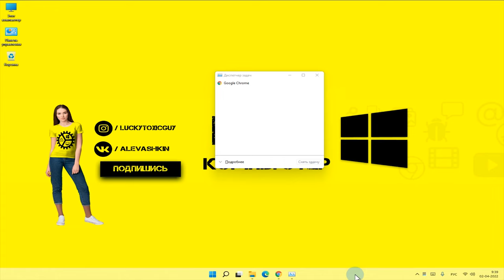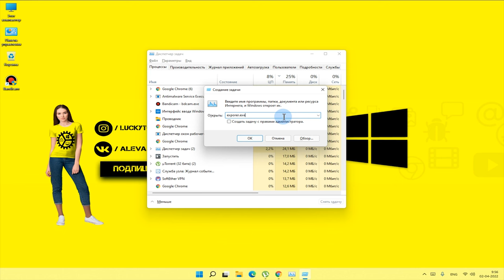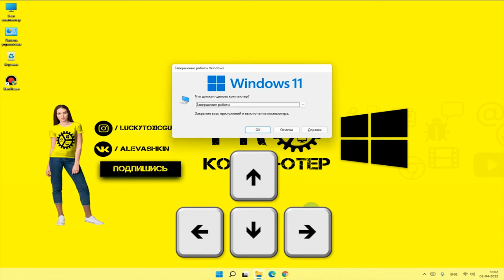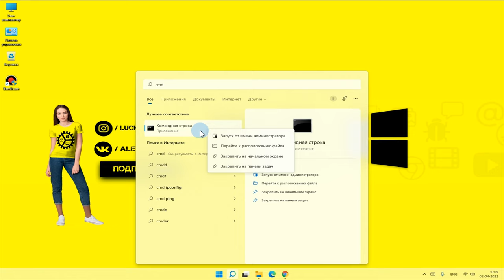🔥 Завис компьютер, какие клавиши нажимать?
РЕШЕНО! Что делать если Завис компьютер, программа, или приложение в Windows!
Используйте эту комбинацию клавиш, чтобы починить зависший компьютер или ноутбук. Когда ваш ноутбук внезапно зависает посреди работы, игры или обычного серфинга - это очень злит! 👍 я покупаю комплектующие для ПК и не только по промо цене!
 Причин по которым зависает ваш компьютер может быть много! В следующий раз, когда вам понадобится починить зависший компьютер вам не придется нажимать кнопку «Перезагрузки» на системном блоке! Достаточно будет нажать сочетание клавиш!
Проверка системных файлов
Шаг 1. Запустите командную строку
Шаг 2. В окне командной строки введите SFC /scannow и нажмите Enter. Дождитесь окончания проверки файлов.
Главы:
00:00 - Введение
00:19 - Смотри это!
00:29 - Нажми эти клавиши!
02:12 - Как перезапустить Проводник Windows 11/10/8/7
02:53 - Как перезагрузить компьютер клавишами
03:22 - Как перезагрузить графический драйвер
03:33 - Как проверить и восстановить системные файлы
☝️См. Также
💰 Помоги проекту! Реквизиты:
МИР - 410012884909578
WebMoney:
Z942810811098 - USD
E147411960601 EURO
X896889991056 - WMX